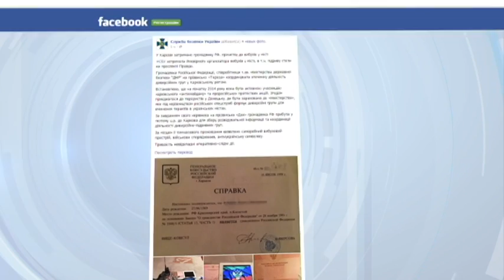Kharkiv Explosion: Russian supporter of DNR militants arrested on suspicion of organising bomb blast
A Russian citizen has been arrested on suspicion of organising a bomb blast in downtown Kharkiv this morning. Ukraine's Security Service (SBU) said an employee of the self-styled 'Donetsk People's Republic' was detained, over her involvement in the explosion under the national memorial flag. An improvised explosive device, ammunition and anti-Ukrainian symbols were discovered at her temporary residence, reports officials.